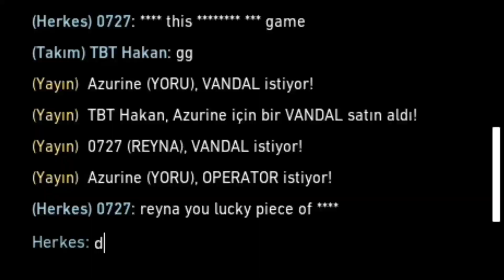VALORANT AT CİNSEL ORGANI ELO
ahahahhahah